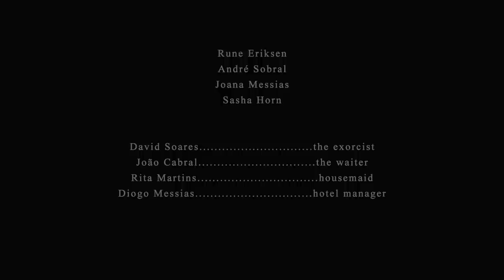Ava Inferi - The Living End (Official Video)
BAND: Ava Inferi
SONG: The Living End
ORIGIN: Portugal/Norway
ALBUM: Onyx
RECORD LABEL: Season of Mist
YEAR: 2011
We hereby present to you Ava Inferi's ''The Living End''. This clip is our own homage to 50's Horror cinema, and what we feel is a fitting visual to accompany both the content of the song, and also to a certain extent, the aesthetics of Ava Inferi. This video was brought to you in part by the visionary Mr. Costin Chioreanu (Absu, Grave, Ulver), who also brought to life the Pagan imagery of ''Majesty'' not so long ago.

''The Living End'' is taken from Ava Inferi's latest offering, Onyx, which was released on Season Of Mist earlier this year. Dan Swanö, who also worked with the band on their 2009 release, Blood Of Bacchus, is once again responsible for the audio aspects of Onyx. Onyx was also described by Swano as ''...one of the best albums I have mixed so far. The unique blend of Gothic rock and fierce Heavy Metal just resonates with me on the highest level. A bit like Kate Bush singing on ''Headless Cross''. Passion and darkness in perfect harmony. I am truly stunned!"

In other news, Ava Inferi has recently joined the Mythology Live booking agency, and is currently preparing for a headlining stint throughout Eastern Europe to take place in early Spring of 2012. Full tour details to be revealed soon.

Ava Inferi 2011 is:

Carmen Simoes
Rune Eriksen
Andre Sobral
Joana Messias
Sasha Horn